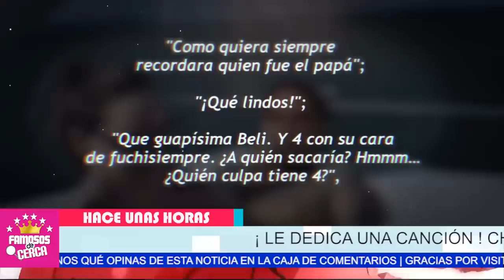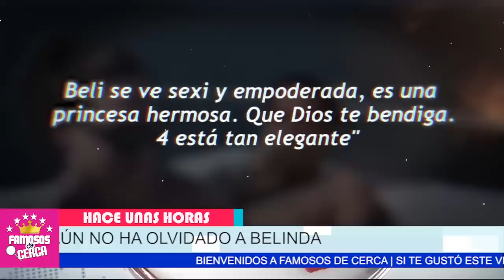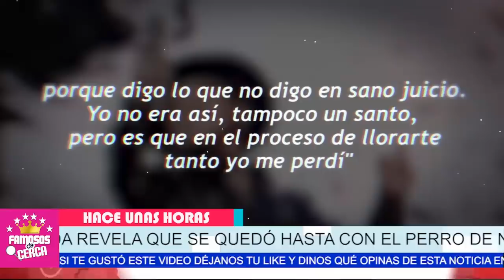😭 𝗟𝗢 𝗖𝗢𝗡𝗙𝗜𝗥𝗠𝗔...!!! Belinda 𝗔𝗥𝗥𝗘𝗣𝗘𝗡𝗧𝗜𝗗𝗔 De Su Relacion 𝗖𝗼𝗻 𝗖𝗵𝗿𝗶𝘀𝘁𝗶𝗮𝗻 𝗡𝗼𝗱𝗮𝗹 💔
𝗔𝗥𝗥𝗘𝗣𝗘𝗡𝗧𝗜𝗗𝗢...!! Christian Nodal ( 𝗡𝗢 𝗣𝗨𝗘𝗗𝗘 𝗦𝗨𝗣𝗘𝗥𝗔𝗥 ) a Belinda y 𝗖𝗼𝗻 𝗘𝘀𝘁𝗼 𝗟𝗢 𝗗𝗘𝗠𝗨𝗘𝗦𝗧𝗥𝗔

SE DELATO...!!! Con Esto Se Confirma Que Christian Nodal Esta Arrepentido de Haber Dejado a Beli

 BIENVENIDOS!!!
suelta la sopa
televisa
exclusivas
venga la alegria
tv azteca
polemica
chismes
Entertainment
farandula mexico